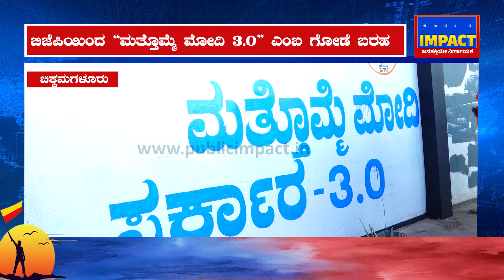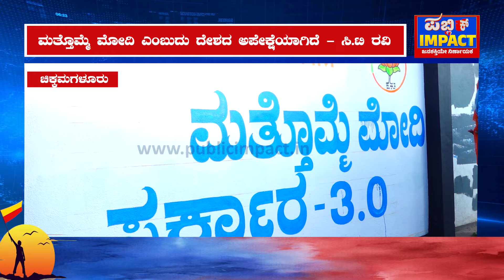Modi 3.0 | ಬಿಜೆಪಿಯಿಂದ “ಮತ್ತೊಮ್ಮೆ ಮೋದಿ 3.0” ಎಂಬ ಗೋಡೆ ಬರಹ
ಬಿಜೆಪಿಯಿಂದ  “ಮತ್ತೊಮ್ಮೆ ಮೋದಿ 3.0” ಎಂಬ ಗೋಡೆ ಬರಹ
ಲೋಕಸಭಾ ಚುನಾವಣೆ  ಹಿನ್ನೆಲೆ ಗೋಡೆ ಬರಹ ಅಭಿಯಾನ
ಜೆ.ಪಿ. ನಡ್ಡಾ ಸೂಚನೆ ಮೇರೆಗೆ ದೇಶಾದ್ಯಂತ ಗೋಡೆ ಬರಹಕ್ಕೆ ಚಾಲನೆ
ಚಿಕ್ಕಮಗಳೂರಿನಲ್ಲಿ ಚಾಲನೆ ನೀಡಿದ ಮಾಜಿ ಸಚಿವ ಸಿ.ಟಿ ರವಿ
ಭಾರತದ ಗೌರವವನ್ನು ವಿಶ್ವದ ಉದ್ದಗಲಕ್ಕೆ ಹೆಚ್ಚಿಸಿದ್ದು ಪ್ರಧಾನಿ ಮೋದಿ
ಮತ್ತೊಮ್ಮೆ ಮೋದಿ ಎಂಬುದು ದೇಶದ ಅಪೇಕ್ಷೆಯಾಗಿದೆ - ಸಿ.ಟಿ ರವಿ